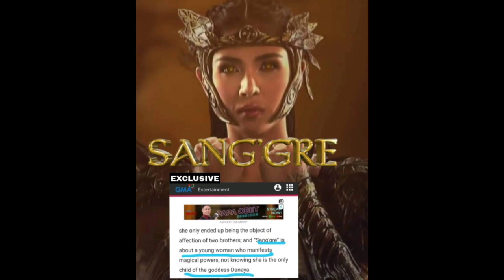ALTHEA ABLAN,SHANELLE AGUSTIN AT LEXI GONZALES ISA KAYA SA KANILA ANG GAGANAP NA SANGGRE???